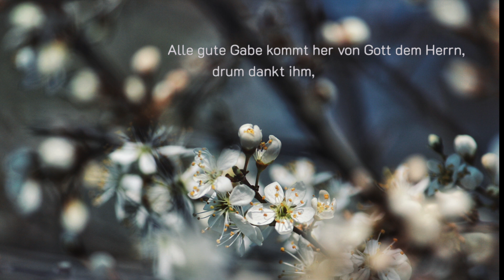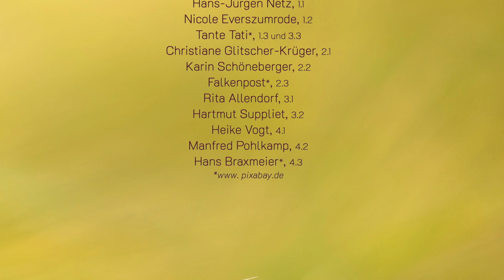CHORAL-HiTPARADE 2021.6 • Wir pflügen und wir streuen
Wir pflügen und wir streuen •
Platz 6 • DIE CHORAL-HiTPARADE 2021 aus Oelde
mit Jonathan Rochol, Akkordeon und Gesang; Samuel Rochol, Gesang; Regina Rochol, Gesang
und Nomie Stoffers, Gesang.
Anmoderation: Rüdiger Reckmann

Mit unserem Gemeindebrief 1/2021 haben wir die Abstimmung gestartet.
7 aus 33 war das Prinzip. Bis zum 11. April konnte abgestimmt werden.
Folgende Lieder aus dem Evangelischen Gesangbuch standen zur Wahl:
All Morgen ist ganz frisch und neu
Befiehl du deine Wege
Danket dem Herrn
Der Mond ist aufgegangen
Die güldne Sonne
Die helle Sonn leucht jetzt herfür
Du, meine Seele, singe
Ein feste Burg ist unser Gott
Geh aus, mein Herz
Großer Gott wir loben dich
Ich singe dir mit Herz und Mund
In dir ist Freude
Liebster Jesu wir sind hier
Lob Gott getrost mit singen
Lobe den Herren
Lobet den Herren, alle, die ihn ehren
Lobet und preiset, ihr Völker den Herrn
Mein schönste Zier
Morgenglanz der Ewigkeit
Nun danket all und bringet Ehr
Nun danket alle Gott
Nun lasst uns Gott dem Herren
Nun ruhen alle Wälder
O dass ich tausend Zungen hätte
So nimm denn meine Hände
Sonne der Gerechtigkeit
Stern, auf den ich schaue
Such, wer da will ein ander Ziel
Verleih uns Frieden gnädiglich
Weißt du, wieviel Sternlein stehen
Wer nur den lieben Gott lässt walten
Wohl denen, die da wandeln

Es gab 53 gültige Stimmzettel.

Am kommenden Sonntag veröffentlichen wir den 5. Platz.